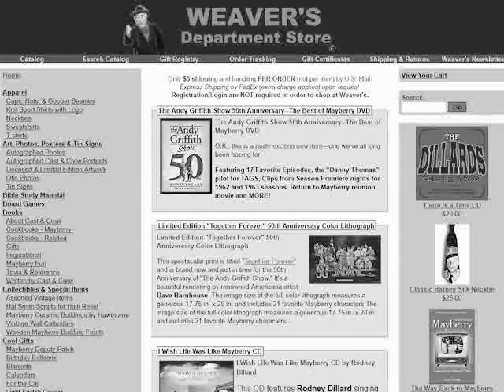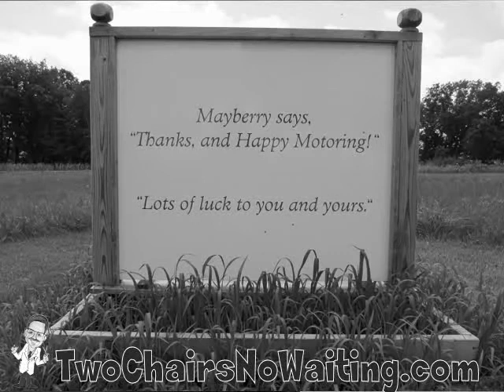TCNW 146: Allan Newsome Interview Part 3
Two Chairs No Waiting 146: Allan Newsome Interview Part 3

Executive producer of Two Chairs No Waiting Episode #146: Floyd Lawson

* Hosted by: Allan Newsome

Host: Allan Newsome
Running time: 0:21:51

Floyd the barber guest hosts the 3rd and final part of the interview done with Allan Newsome. Thanks gain to Greg Davis of the Priority Talk radio program heard on WXJC 92.5 fm and 850 am in Brimingham, AL for allowing Two Chairs to air the interview.

We also hear discussion about Howard "Ernest T." Morris, Bob Denver, Denver Pyle, how Allan got started doing "Floyd" at Mayberry events, the original "Floyd", Howard "Floyd" McNear, and so much more!

Enjoy the interview and the story by Floyd near the end of the podcast.

Our thanks to WXJC for allowing us to rebroadcast the interview.